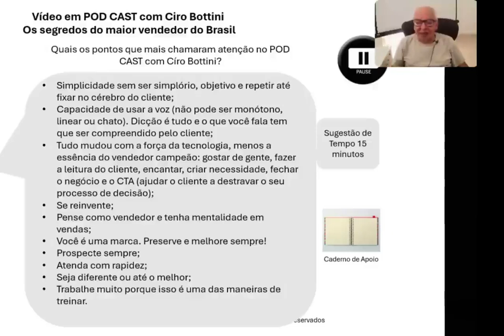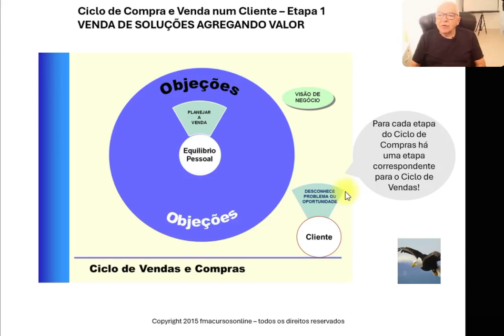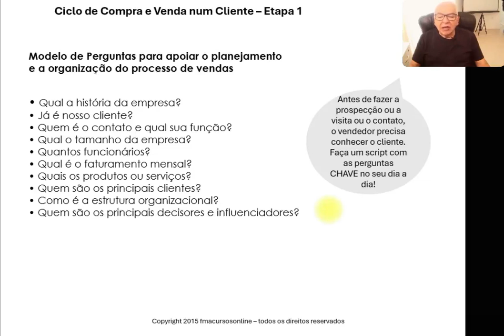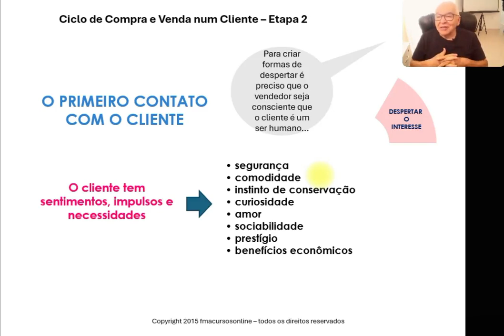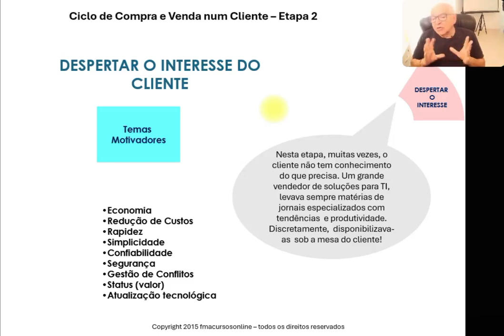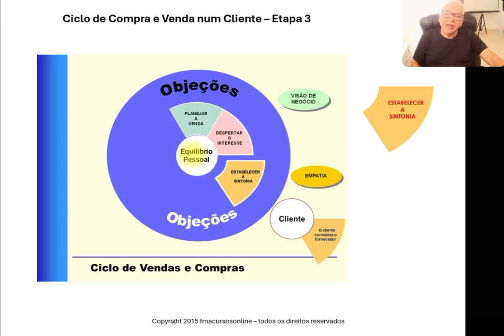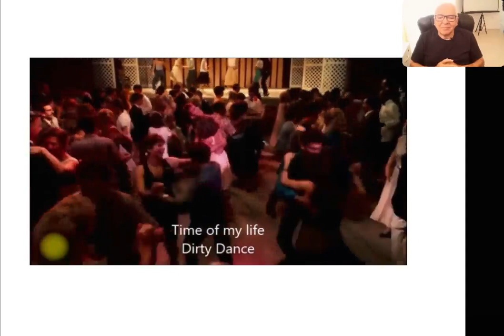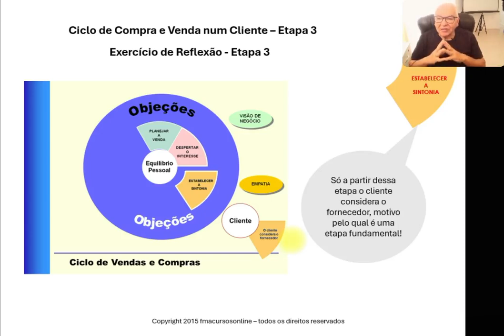PDG 11º ENCONTRO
Neste encontro começamos a estudar o método de vender soluções do CICLO DE COMPRA E VENDAS nos ambientes BTB E BTC, além de relembrarmos alguns entendimentos sobre o papel do Vendedor de Sucesso, do Gerente de Vendas de Sucesso e o que é Valor para o Cliente.